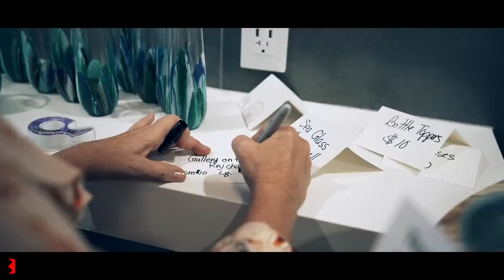Welcome to Products of Purpose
At Products Of Purpose and ProductsOfPurpose.com we are cultivating the undiscovered value in all things. What that means is that we are eco friendly, utilizing up-cycled materials to create trend driven products, committed to finding alternative methods of manufacturing by partnering with our local community, discovering and creating vocational and work opportunities to those in our community who need it most. We are cultivating the undiscovered value in creating a new way to manufacture, utilizing that which has been discarded, and finding unique abilities in those we serve.

Thank you to the Collaboratory for the great work you do and for being part of creating this video with us!